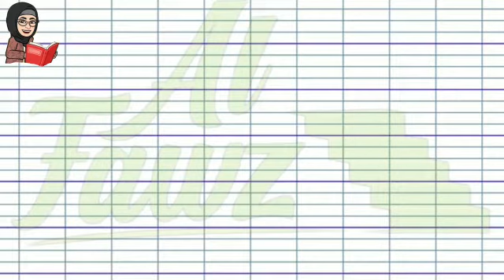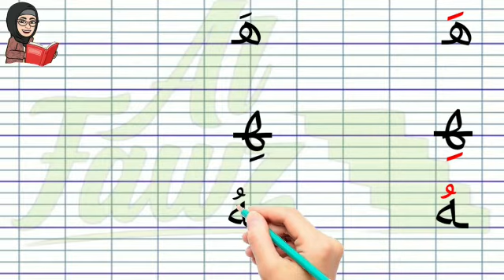Apprendre les lettres "ه et و"avec les voyelles courtes PAGE 68 N 1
Apprendre à lire et écrire ✍ les lettres (ه  et و) avec les voyelles courtes.